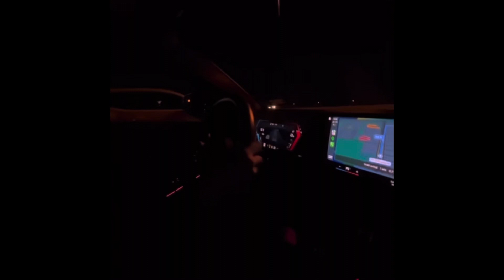FBO/E85 C7 Corvette vs G80 M3 Competition + Bolt on E85 Gen 3 5.0 MT-82 (bonus G80 M3 races)